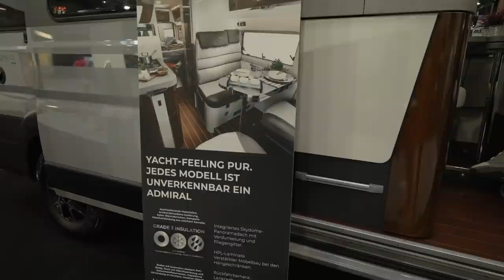Mobilvetta Admiral K6.5 - MESSENEUHEIT Caravan Salon Düsseldorf 2021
Wir sind auf der Messe in Düsseldorf auf der Suche nach neuen Grundrissen und spannenden Fahrzeugen.

In diesem Video zeigen wir euch eine Messeneuheit. Mobilvetta bringt mit dem Admiral auch einen Kastenwagen in der 636er Klasse. Aufgebaut auf dem Baukasten des Trigano Konzerns macht der Admiral aber doch einiges anders. Yachtfeeling ist hier angesagt.

LG

Dirk & Sonja